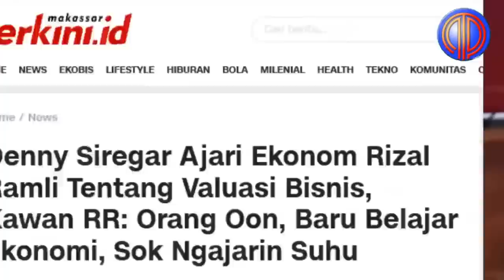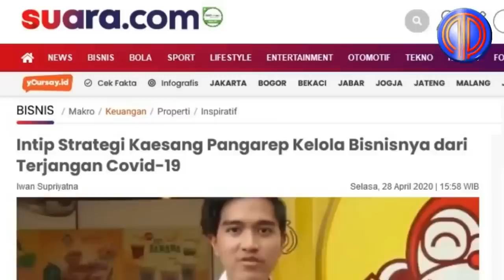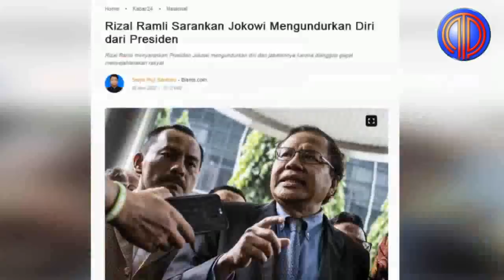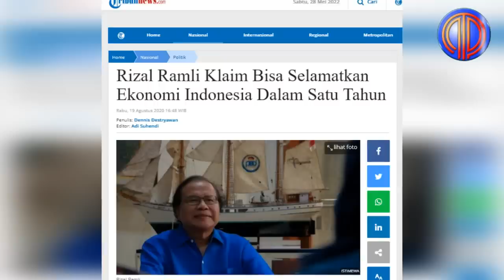Hampir Baku Hantam❗️Tak Henti2 Fitnah Keluarga Jokowi, Rizal 'Dilibas Habis' Boni & Ruhut